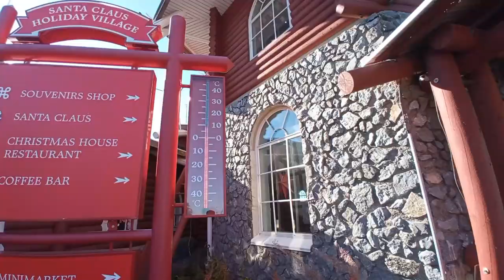Así son los huskys en Finlandia🐺| Husky park| Las cosas de Nico